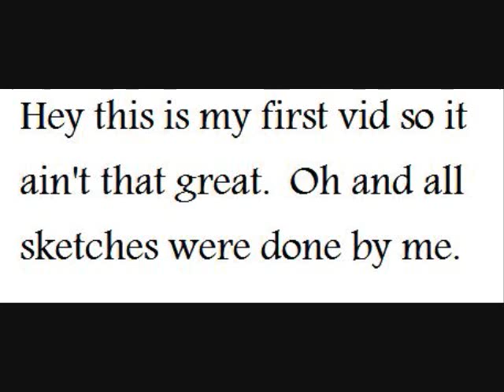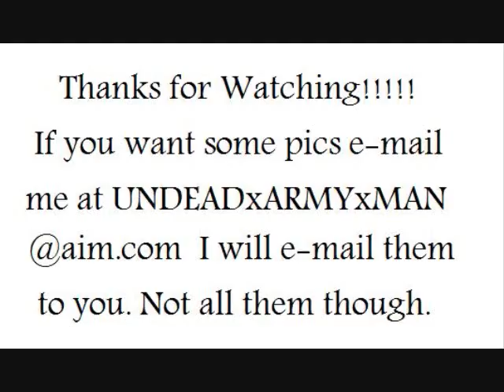Hollywood Undead Pics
Its my first so it not the best but i think you'll like it!!